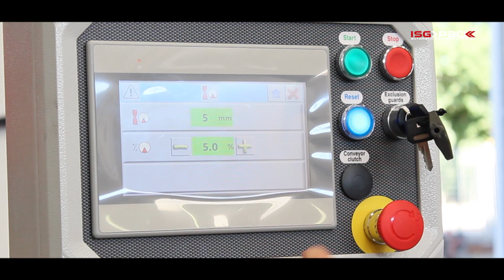Macchina per confezionare mascherine chirurgiche monouso | Easy Flow 500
La Easy Flow 500 è una confezionatrice elettronica con saldatore trasversale a movimento rotativo e porta bobina dall'alto. Ha una velocità di confezionamento pari a 80/90 battute al minuto. Come materiale d'incarto utilizza BOPP 25 micron. La velocità di confezionamento potrà variare dalla dimensione del prodotto, dal peso del prodotto, dal tempo di saldatura, dal materiale utilizzato per imballo, dalla configurazione della macchina, etc.

La macchina confezionatrice per mascherine, è struttura in acciaio verniciato grigio RAL 9006 con carter in acciaio inox AISI 304. Il nastro di alimentazione è a palette, lunghezza mm 2100 (utile di carico 1400 mm circa lato fronte macchina) con piani di scorrimento prodotto e sponde di guida in acciaio inox AISI 304.

La confezionatri viene gestita tramite un pannello touch screen a colori con possibilità di memorizzare e richiamare le seguenti funzioni: velocità macchina; lunghezza confezione; regolazione temperature; rallentamento taglia-salda; posizione spintori per fasatura prodotto; abilitazione accessori presenti sulla macchina.